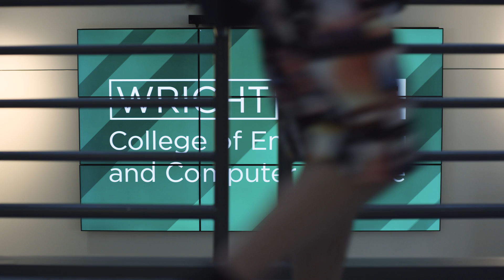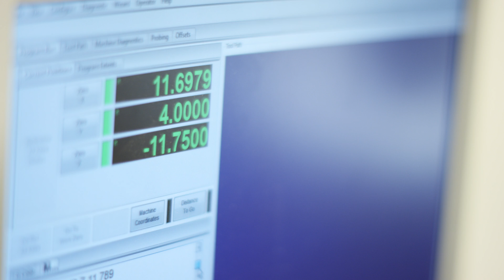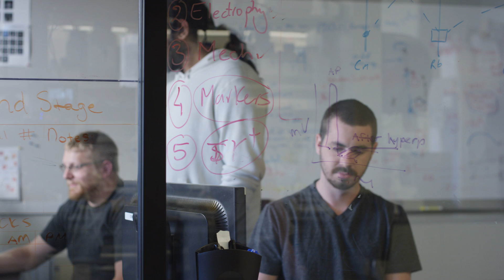College of Engineering and Computer Science at Wright State University